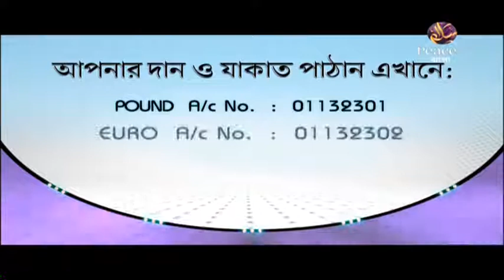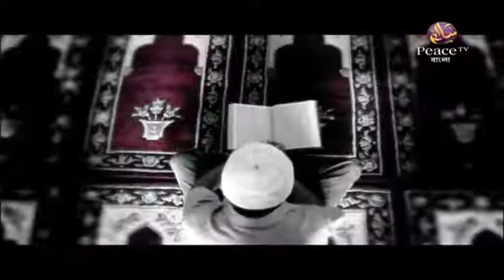১০.৩ অন্তরের আমল। সরলপথ। শাইখ আহমাদুল্লাহ। পিস টিভি বাংলা